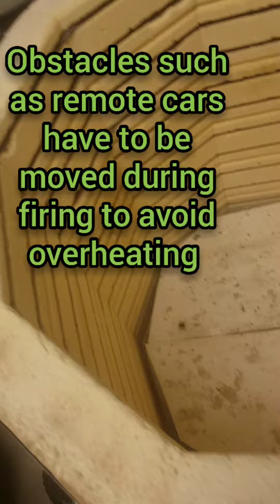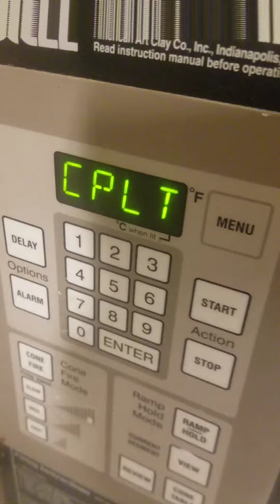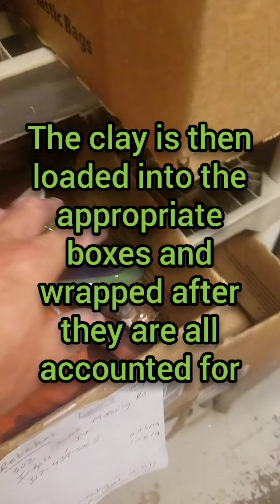Electric kiln firing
Basics on my electric kiln process